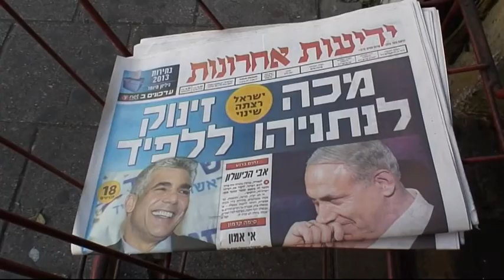ISRAEL. La 'venganza' de Tel Aviv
TEL AVIV. Tras unas elecciones marcadas por la alta participación los partidos ppolíticos israelíes están en pleno proceso negociador para formar el nuevo gobierno. La victoria de Netanyahu sabe a derrota y uno de los motivos de la caída en votos de su coalicion lo encontramos en Tel Aviv, una burbuja laica que apuesta por el cambio en la política interna.